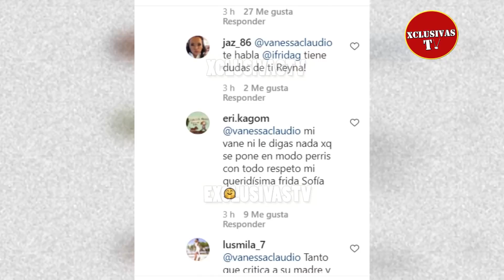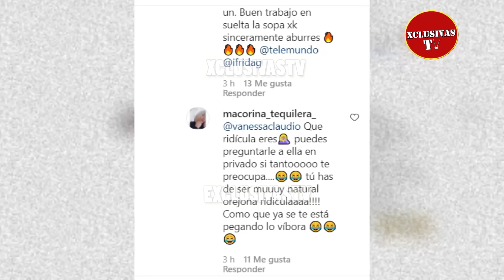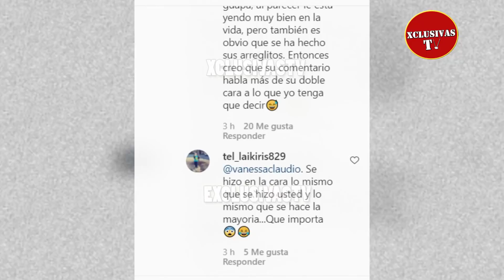Frida Sofia responde a Vanessa Claudio tras criticar su rostro